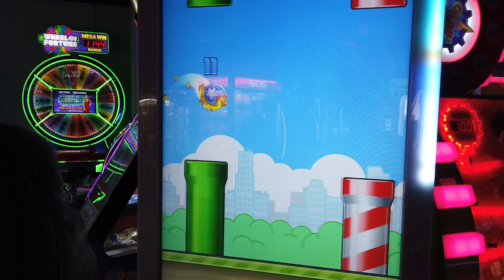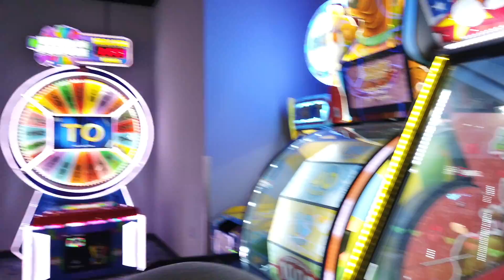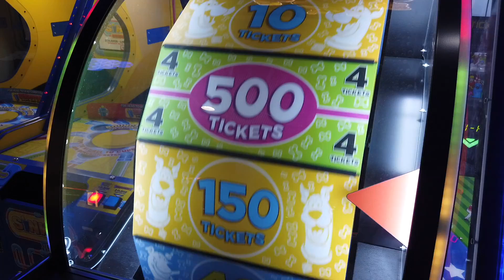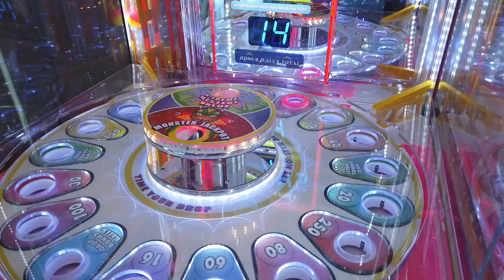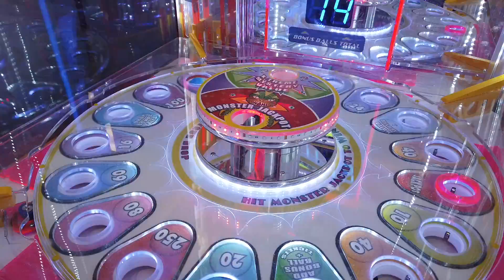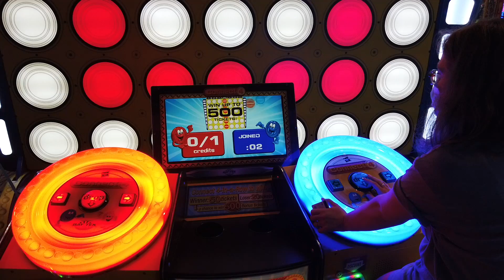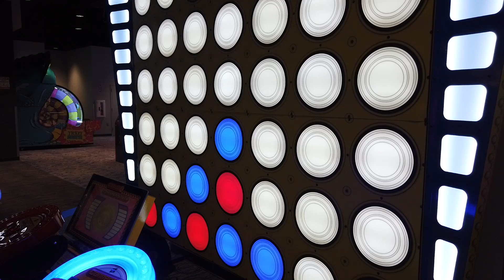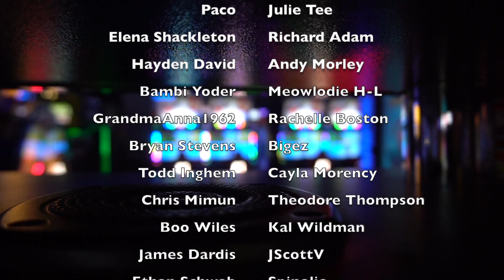Today Is The Day!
Today is the day! We are at Round 1 in Erie, PA and we're playing all sorts of arcade games! It's an arcade fun run! From baseballpro to monsterdrop! Let's see how many jackpots and tickets we can win!